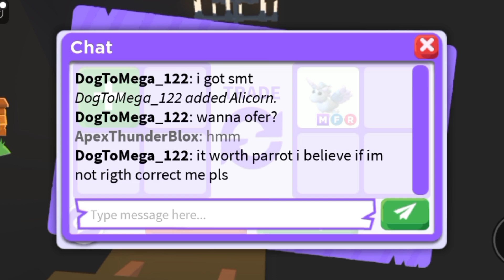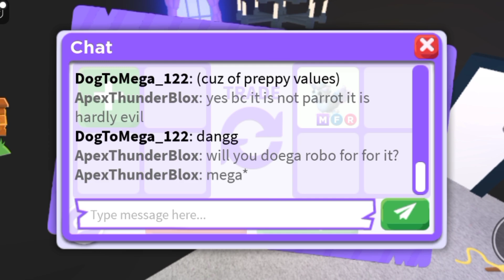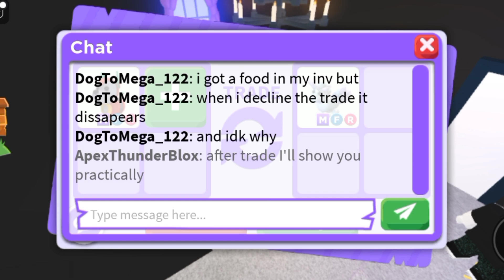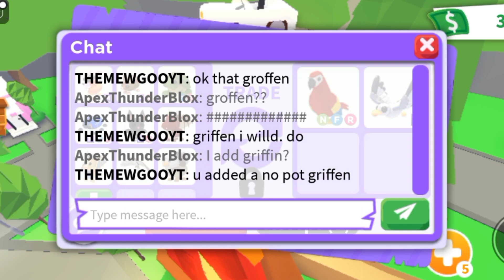😁MY FIRST GIVEAWAY ON THE COMPLETION OF 2K SUBSCRIBEERS IN ADOPT ME! ADOPT ME TRADING!adoptmetrades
😁MY FIRST GIVEAWAY ON THE COMPLETION OF 2K SUBSCRIBEERS IN ADOPT ME!

Username:- ApexThunderBlox